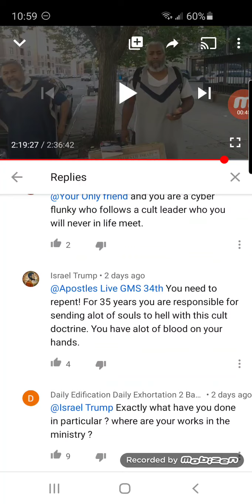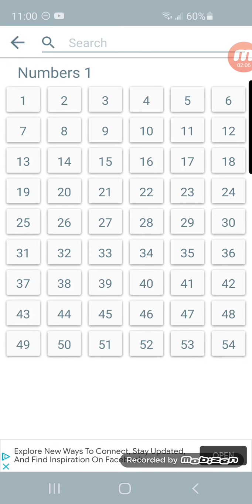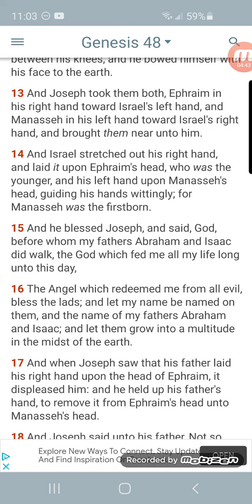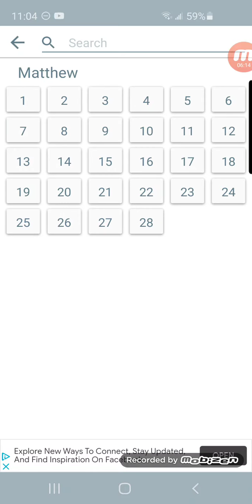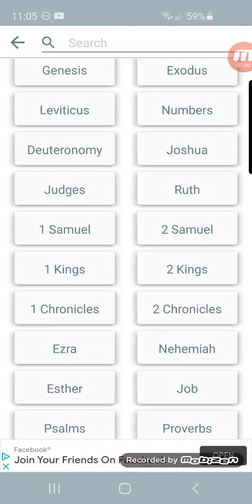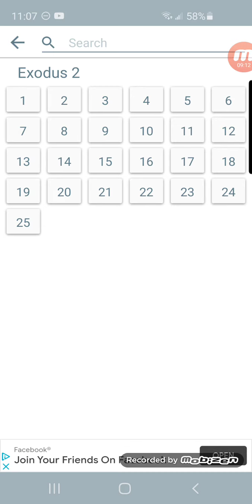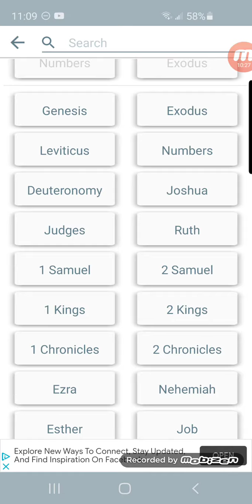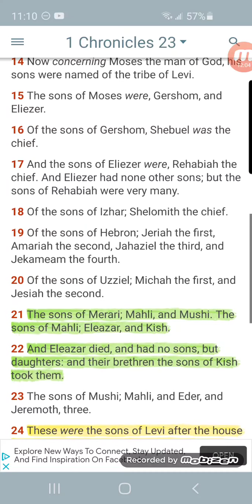Response to Israel Trump... black parents= Israelites??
pedigree (n.)

early 15c., pedigrue, "genealogical table or chart,